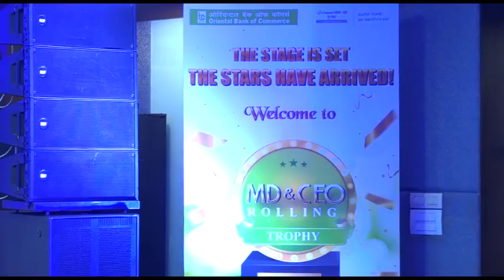Canara HSBC Event - Heritage Hotel, Manesar